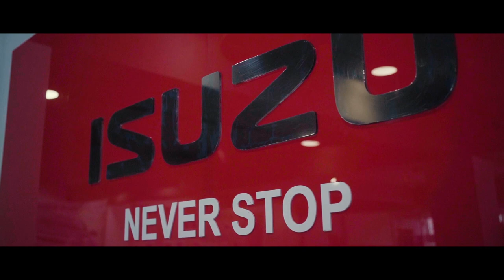ISUZU D-Max S-Cab Accessories Available with Mahavir ISUZU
Give your ISUZU D-Max S-Cab a magical revamp with the wide range of accessories including a front all black grill with light, Roll Bar CB, Door Visors and Rear Nudge Guard, available at your nearest Mahavir ISUZU Showroom.